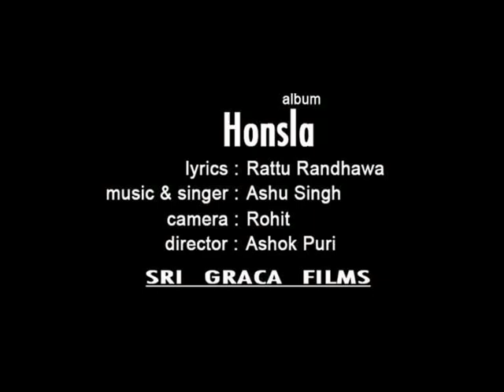HONSLA,TU MERA DATA sin ASHU SINGH dir :ASHOK PURI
album HONSLA, lyr.:RATTU RANDHAWA